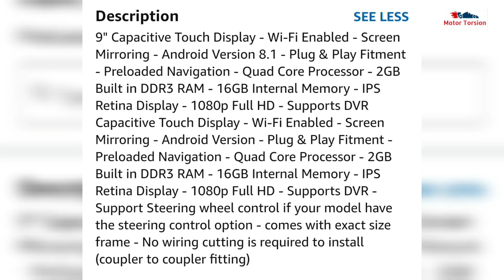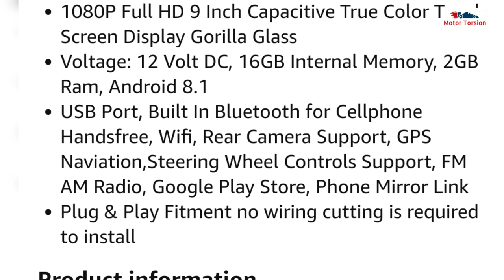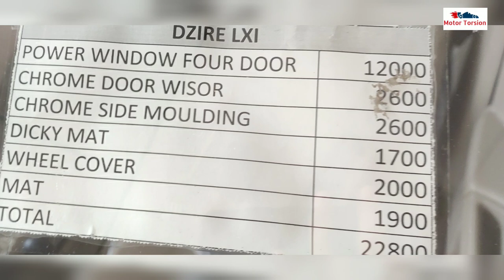2020 Dzire LXI to VXI Accessories list with Price | Why To Buy 2020 Dzire LXI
2020 Dzire LXI to VXI Accessories in just Rs30000 | Why To Buy 2020 Dzire LXI | Dzire LXI Modified

Inside Video:
2020 Maruti Dzire LXI Features
Maruti Dzire 2020 Lxi to Vxi Conversion
Discount on Maruti Dzire
Dzire LXI All details
Dzire Wooden Kit
Dzire 2020 Interiors
Save Money on New Dzire
2020 Maruti Dzire Review
2020 Maruti Dzire LXI all details